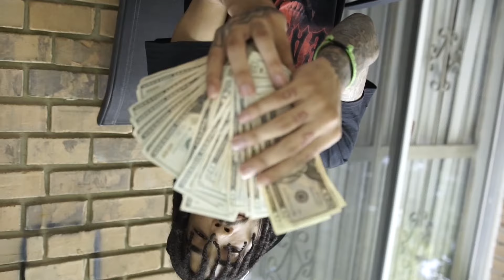Fluhkunxhkos - Gangdale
Shot and Edited by @jakeduhshnake